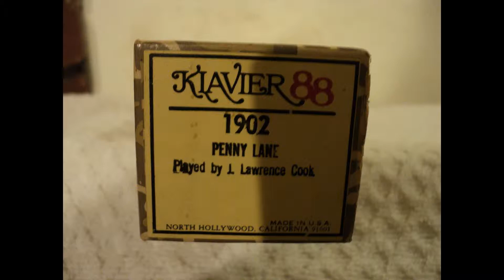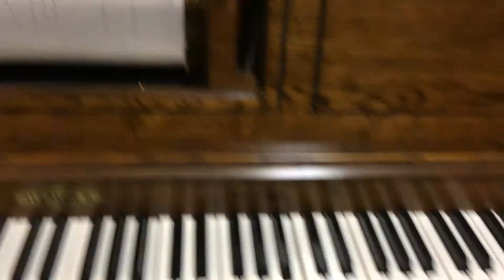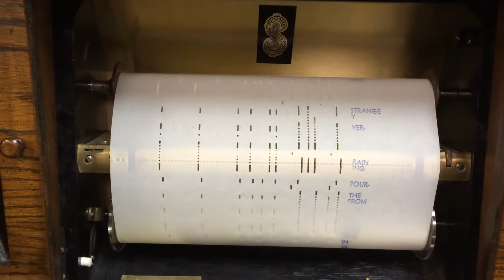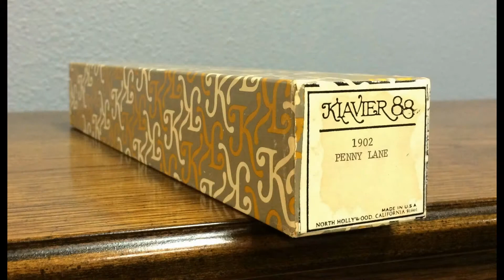"Penny Lane" Player Piano Roll, Klavier 88 #1902 Played by J. Lawrence Cook on an Aeolian Sting II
How does a player piano scroll fit with my interests?  Well, I'd love to follow this project: